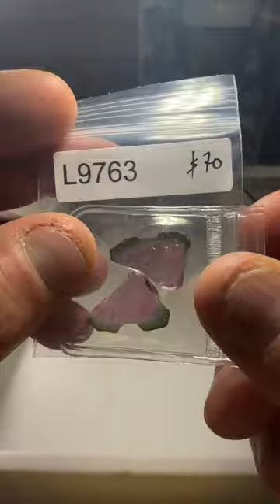LIVE NO. 105 | October 1, 2023